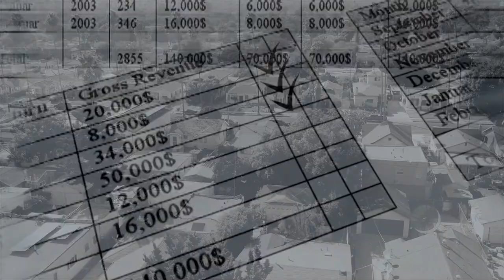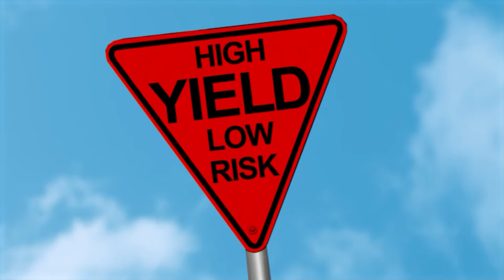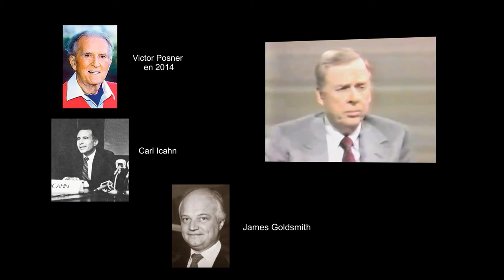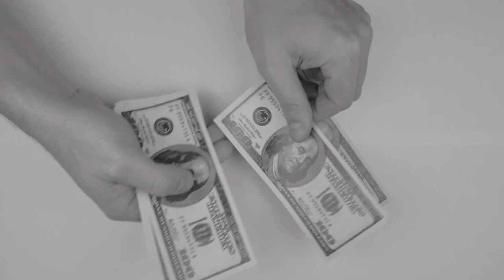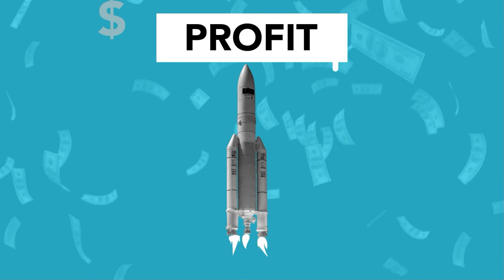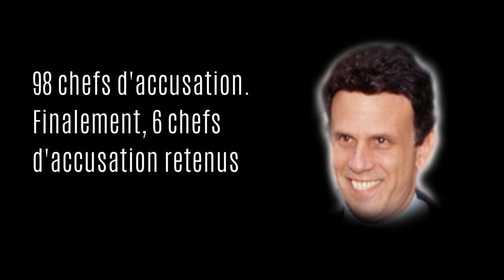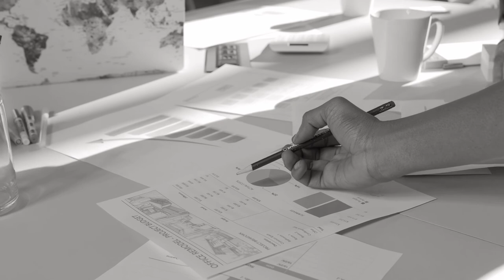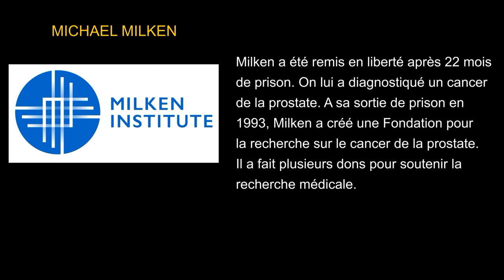L'incroyable histoire de Michael MILKEN, le roi des JUNK BONDS!!!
L'incroyable histoire de Michael Milken, le roi des JUNK BONDS!!! Génie qui a révolutionné la finance ou escroc ? Si Michael Milken, alias le roi des junk bonds (obligations pourries), et aujourd’hui connu pour être un philanthrope au service de l'éducation, de la recherche sur le cancer et de la lutte contre la pauvreté, son image est irrémédiablement associée aux excès frauduleux de la finance des années 1980. Milken a exercé une influence considérable dans la création des marchés qui ont permis à des nouvelles entreprises d’avoir accès au capital nécessaire pour investir et prospérer. Devenu, en 1973, directeur du département "high yield debt" (dette à haut rendement) de la banque Drexel Burnham Lambert, il va promouvoir l’utilisation des junk bonds comme jamais auparavant. En 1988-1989, « les obligations pourries » constituaient un tiers des émissions d'obligations aux Etats-Unis, finançant un quart des prises de contrôle de sociétés par des entrepreneurs d'un nouveau genre : les raiders (braqueurs), qui empruntaient pour s'emparer brutalement d'une firme en difficulté ou mal gérée, pour la revendre plus cher après l'avoir restructurée. Ces opérations de LBO (rachat avec un fort recours à l’emprunt pour obtenir un effet de levier maximal), ont connu une forte croissance durant la décennie des années 1980 et sont indissociables de Milken et de ses junk bonds. Lors de cette vague d’OPA (amicales ou hostiles) et de fusions-acquisitions, un groupe de spéculateurs a pu s’enrichir jusqu’à plus soif en créant un vaste réseau de délits d’initiés. Cela a conduit à une enquête menée conjointement par la SEC et le procureur de New York, Rudolph Giulliani (qui sera plus tard maire de New York). Les junk bonds ont fait la fortune de Milken et de Drexel Burnham Lambert mais vont aussi provoqué leur perte. Je vous invite à une plongée folle dans la finance des années 80 et dans le plus gros scandale de la décennie voire du siècle dont l’histoire et les personnages ont inspiré des films comme Wall Street ou Pretty Woman.

0:00 Le loup de wall street, Gordon Gekko et Michael Milken
2:17 Une idée révolutionnaire
8:09 L'ascension du junk dealer
12:43 L'ère des raiders
17:41 M. Diamond, le petit poisson!
20:40 Délits d'initiés
23:56 Ivan le terrible!
30:28 Echec au roi!
36:00 1980s : le bon et le moins bon
39:41 Anecdotes croustillantes!

PRINCIPALES SOURCES :
"Den of thieves" de James Stewart (Livre)
"Michaël Milken - the junk dealer" de Ravi Kashyap (City University of Hong Kong)
"Le rôle disciplinaire des OPA durant la vague de rachats des années 80 aux Etats-Unis" Mémoire d'Antoine Suzzoni (Univresité de Nice Sophia-Antipolis
"Les rachats d'entreprises avec endettement" de Patrick Artus - Revue d'Economie financière n°12-13, 1990.
"Michael Milken" sur Wikipedia